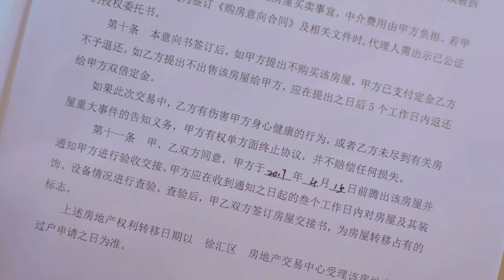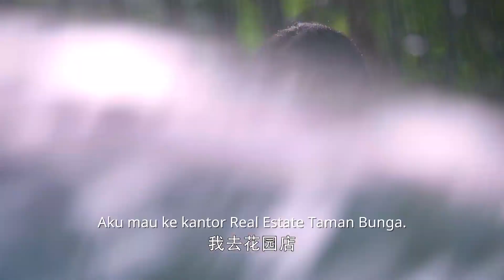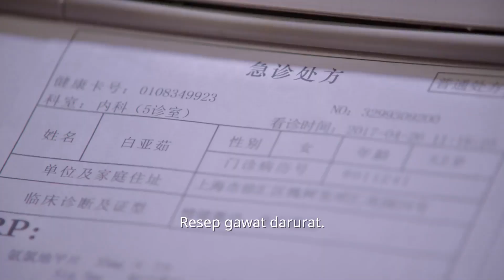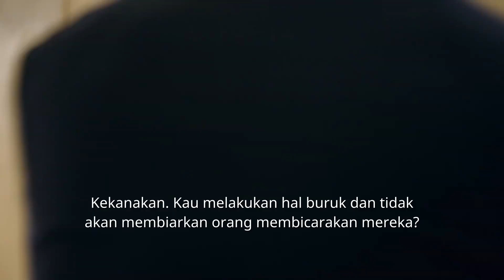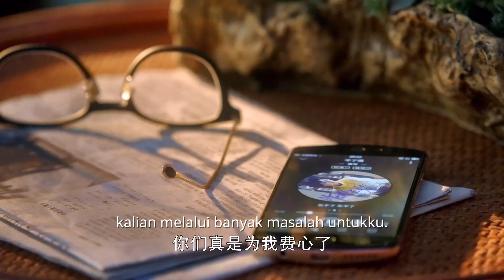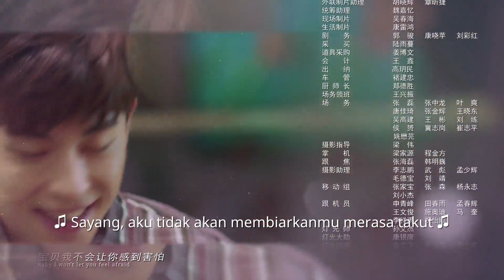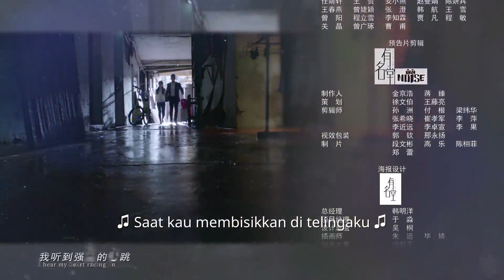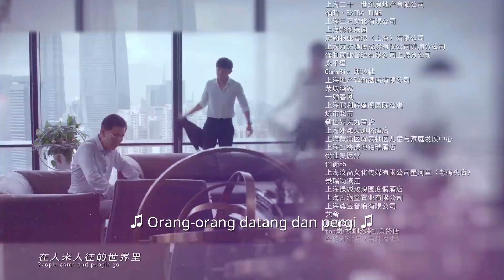My True Friend [EP5] Batal Membeli Rumah (Angelababy | Deng Lun | Zhu Yilong）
Cheng Zhenzhen (diperankan oleh Yang Ying) adalah seorang wiraniaga dari perusahaan real estate Aiyujia. Cita-citanya adalah menjadi agen real estat medali emas. Di perusahaan, Cheng Zhenzhen adalah rekan kerja bernama Shao Pengcheng (diperankan oleh Deng Lun), yang juga merupakan rekan kerja Cheng Zhenzhen. Faktanya, identitas asli Shao Pengcheng adalah tuan muda dari keluarga presiden perusahaan. Untuk mengalami hidup sendiri, dia menyamar di penyamaran perusahaan.